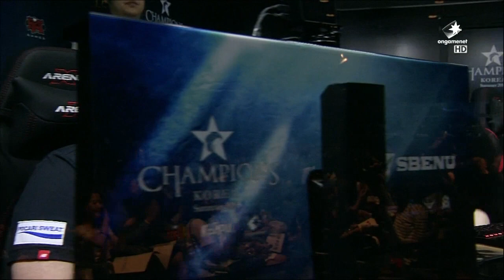SKT vs SBENU LCK Champions Summer Split 2015 W1D4 SK Telecom vs SBENU Sonocboom game 1 highlights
If you like our content and you want to support us, check this out:

Want to test our new predictions game - become an Alpha tester go to

As we grow we want to give something back to our subscribers.

When we will reach:

1000 Subscribers we give away $10 in RP Winner "Wiener Niemals"
2500 Subscribers we give away 2x$10 in RP Winners "Aleksa Kovacevic"and "Nader Mohamed"

In order for you to take part in this giveaway you must be a subscriber to our channel. You have to have at least one comment on our videos. The more comments you

have the bigger chance is for you to get the prize. When we reach one of our goals we will randomly select one comment who will get the prize. We will contact the

winner personally and we will publish winners username in the next video we upload.

Good luck